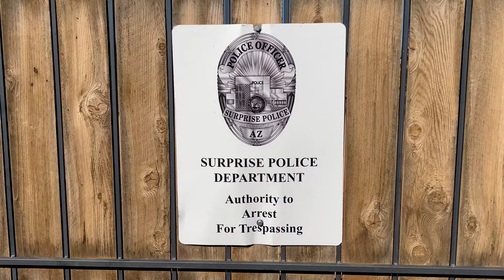Sulcata Tortoises! - The Most Personable Tortoise Species in the World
Sulcata Tortoise adults and their outdoor housing in Arizona.